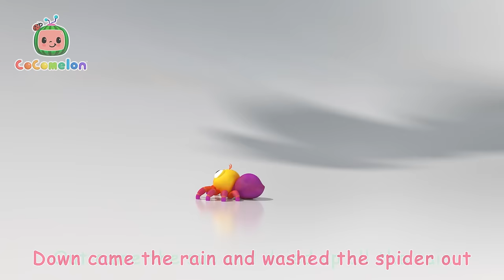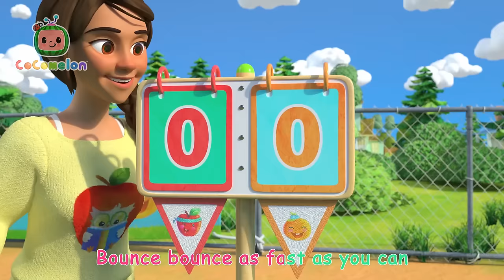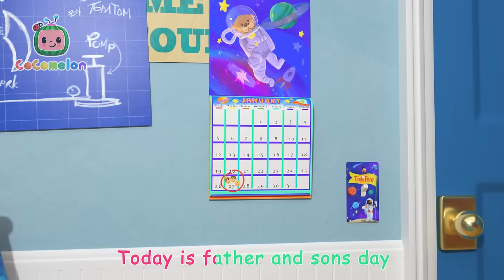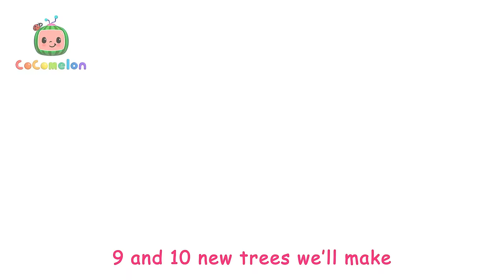It's The Best Halloween! | CoComelon Kids Songs & Nursery Rhymes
Is Daddy dressed like a MUMMY?! It's almost Halloween, what costume are you wearing?! When JJ is trying to figure out what to dress up as for Halloween, he goes around the house seeing what the rest of his family is! So let's get ready to dress up! Howl at the moon if you're a little wolf!

Lyrics:
Dress up 1, 2, 3, 4, 5!
Finger Family Halloween!
Mommy finger, mommy finger, what will you be?
I’m a cat, I’m a cat, Happy Halloween!
Mommy finger, mommy finger, what do you do?
Meow and purr, meow and purr, that’s what I do!

Daddy finger, daddy finger, what will you be?
I’m a mummy, I’m a mummy, Happy Halloween!
Daddy finger, daddy finger, what do you do?
Dance like this, dance like this, that’s what I do!

Sister finger, sister finger, what will you be?
I’m a witch, I’m a witch, Happy Halloween!
Sister finger, sister finger, what do you do?
Ride a broom, ride a broom, that’s what I do!

Brother finger, brother finger, what will you be?
I’m a monster, I’m a monster, Happy Halloween!
Brother finger, brother finger, what do you do?
Stomp around, stomp around, that’s what I do!

Baby finger, baby finger, what will you be?
I’m a wolf, I’m a wolf, Happy Halloween!

Baby finger, baby finger, what do you do?
Growl and howl, growl and howl, that’s what I do!
Trick or Treat, Trick or Treat – Happy Halloween!

00:00 Finger Family Halloween
02:46 Kitty cat song
05:29 What Makes Me Happy
09:04 Wash Your Hands Song
12:16 Teddy Bear Teddy Bear
15:01 The Lunch Song
18:07 Yes Yes Save the Earth Song
21:53 Train Song (Train Park)
24:25 Ants Go Marching
27:01 Wheels on the Bus V3
29:54 My Daddy Song
32:45 Ba Ba Black Sheep (Play Pretend)
35:23 African Melody Song
38:02 Down by the Pond
40:58 Twinkle Twinkle Little Star
43:56 Please and Thank You Song
47:02 Piggy Bank Song
49:57 Are You Sleeping (Brother John)?
52:09 Pasta Song
55:10 Back to School
58:10 Itsy Bitsy Spider
1:00:21 Yes Yes Vegetables
1:04:14 Balloon Beach song
1:06:54 Balloon Boat Race
1:10:06 Humpty Dumpty V2
1:12:52 Pretend Shop
1:15:52 The Duck Hide and Seek Song
1:18:39 Field Day Song
1:21:37 Pet Care
1:24:36 Head Shoulders Knees and Toes
1:27:08 Mister Dinosaur
1:29:42 Father and Sons Song
1:32:06 Musical Instruments Song
1:35:24 Row Row Stream Song
1:38:20 Peekaboo
1:41:01 Lost Hamster
1:43:42 Johny Johny Yes Papa
1:47:24 Five Little Ducks 2
1:50:09 Yes Yes Bedtime (Cody)
1:53:17 Emmy's Sick Song
1:55:44 Counting Apples
1:58:39 Clean Up Trash Song
2:01:42 My Sister Song